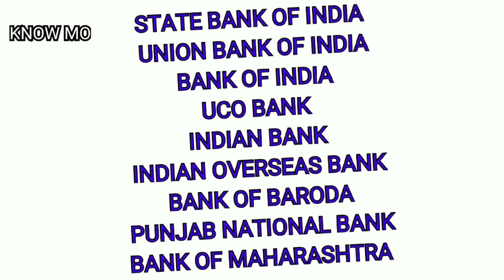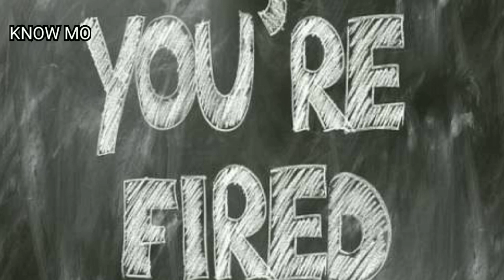What is Covid-19 Emergency Personal loan in Tamil | Job loss Insurance தேவையா? | Covid19 Effects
What is Covid 19 Emergency personal loan? How to get this? What is the eligibility? Who all are the lenders?

What is the interest percentage?
What is Job loss Insurance? Is it necessary & really useful in India?
To get answer for all the above questions, please do watch this video without skipping...
Let us know your comments below.